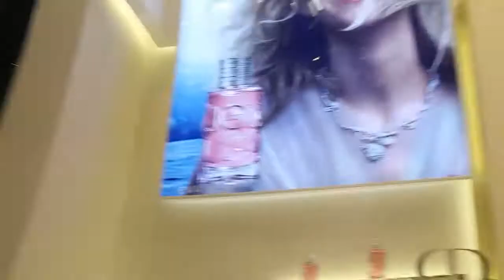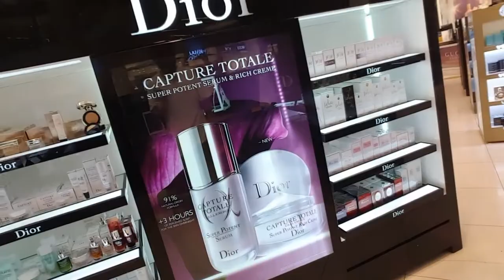CAPTURE TOTAL LIGTH BOX